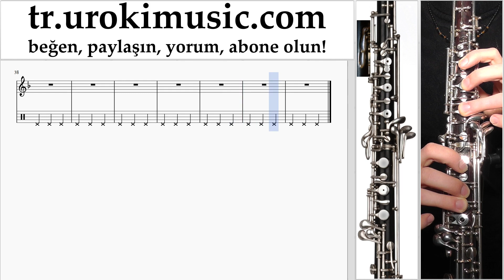Obua dersleri Amazing - Grace Notalar Eğitim Bölüm#2 um-b723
Obua dersleri Amazing - Grace Notalar Eğitim Bölüm # 2 um-b723 Lütfen, dersleri sizin için daha yararlı hale getirmek için nasıl yazmalısınız?